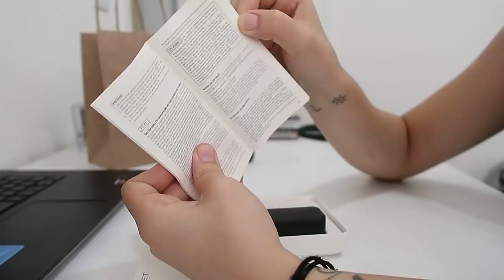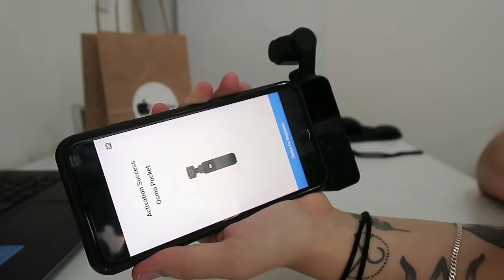11# VLOG SEMANAL: Nova câmera, novo canto pras gatas e muito trabalho! | Mi Alves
Comprei uma OSMO POCKET com a @catarina.imports e indico pra galera que quiser comprar produtos DJI, Iphone, Airpods, Watch e tal.. também adicionamos um novo espaço para as gatas e falamos muito sobre trabalho! hahaha espero que goste, não esquece do like s2